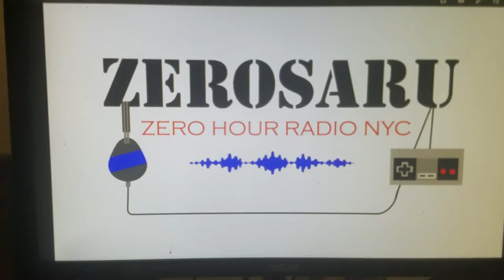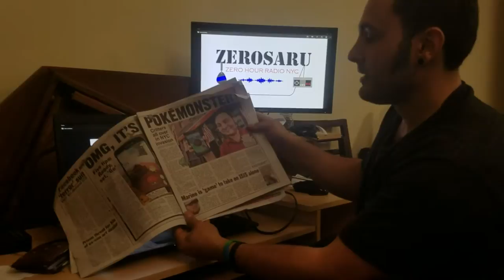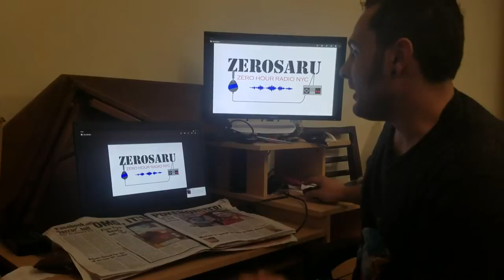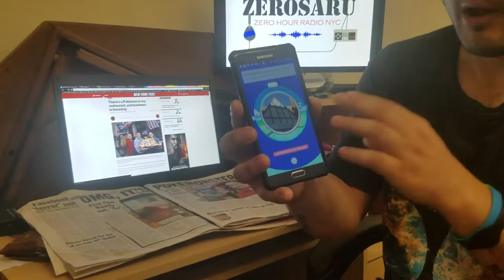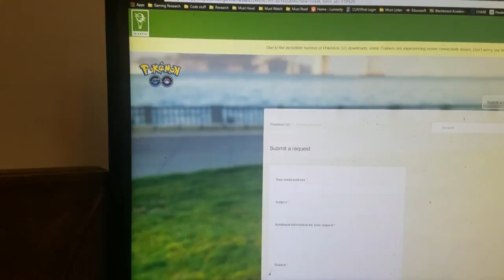Pokemon is Good For Buisness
How your business can use Pokemon Go to attract more customers.